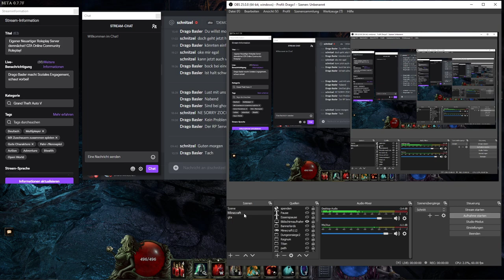Let's Play Last Epoch Crit Necromancer Deutsch #40: Gute Gegner bei schweren Map schwierigkeiten!